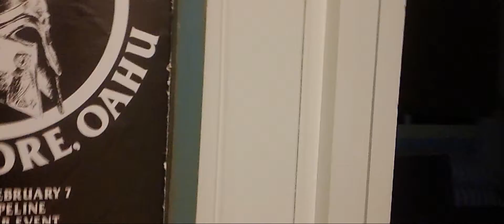Hawaii Vacation Day 1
My family and I take off for Hawaii!